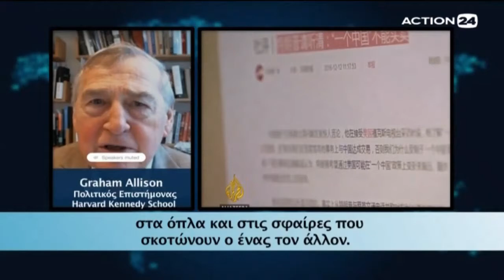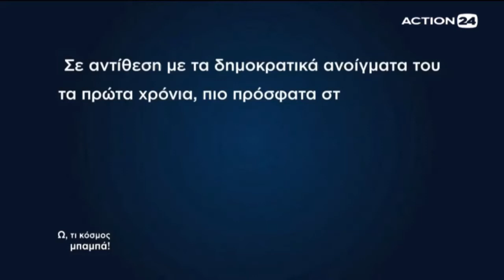Ω,τι κόσμος Μπαμπά! Καλεσμένοι οι Γιώργος Παγουλάτος και Γιάννης Γρηγοριάδης (27.06.2018)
Ο Γιώργος Παγουλάτος είναι Καθηγητής Ευρωπαϊκής Πολιτικής και Οικονομίας στο Οικονομικό Πανεπιστήμιο Αθηνών. Μιλήσαμε για το πρόσφατο Eurogroup, για τη ρύθμιση του ελληνικού χρέους, την κρίση στην Ευρωζώνη και την περίπτωση της Ιταλίας καθώς και για το πώς διαμορφώνεται η ευρωπαϊκή πολιτική σκηνή από την ελληνική κρίση και το μεταναστευτικό. Τέλος, για την ραγδαία άνοδο της Κίνας.

Ο Γιάννης Γρηγοριάδης είναι Αναπληρωτής Καθηγητής του Τμήματος Πολιτικής Επιστήμης και Δημόσιας Διοίκησης στο Πανεπιστήμιο Bilkent στην Τουρκία. Μιλήσαμε για τα αποτελέσματα των τουρκικών εκλογών και για τις σχέσεις Τουρκίας – Δύσης.